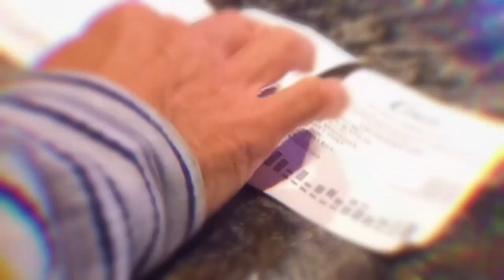WINNING Bets with Jerry Jeudy in Week 12 | Tony Cutillo on VSIN's Cashing Out w/Joe Ceraulo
Did tail the Jerry Jeudy bets in Week 12? Listen as Tony Cutillo joins Joe Ceraulo's Cashing Out Show on VSIN LIVE to discuss best bets and plays for fantasyfootball!

About Tony Cutillo

Tony (@rizewithtony) has been covering sports on various levels for over 15 years. He is known as a hard-hitting voice that never shies away from an opinion or debate. His unique energy and uncanny ability to engage with the audience separate him from the pack.

Over the years, Tony has been featured on outlets such as Fox News, CBS, ABC, Vice TV, and various radio stations nationwide to offer his insights. This experience has paved the way for him to teach clients how to leverage exposure strategically to increase their credibility. He helps them understand how to gain visibility in a crowded space.

As the CEO of Rize and React Media, Founder of Heat Ratio Sports, and Host of various shows on Sirius XM Fantasy Sports Radio, he continues to push the needle to maximum levels for himself and his clients!

*Interview courtesy of VSIN LIVE

*If you are looking for representation and want your message to be heard on the air, and let us help! We cover all your PR needs, including Audio/Video packages to turn your media appearances into value!